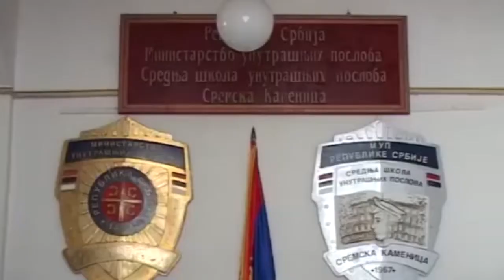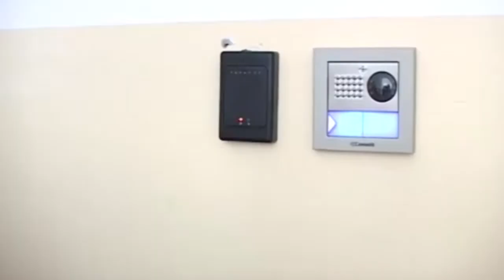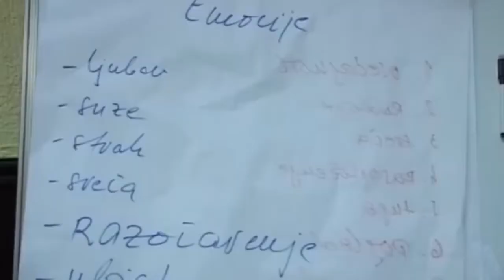Centar za osnovnu policijsku obuku u Sremskoj Kamenici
Srednja škola unutrašnjih poslova u Sremskoj Kamenici osnovana je 1967.godine, koja je novim nastavnim planom i programom od 2008. godine, postala Centar za osnovnu policijsku obuku. Autor Miroslav Antelj.